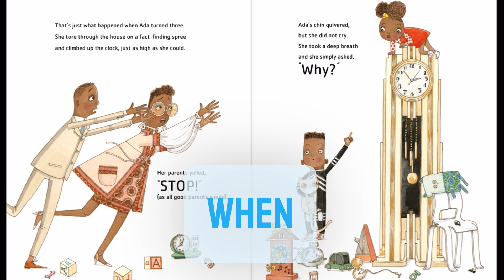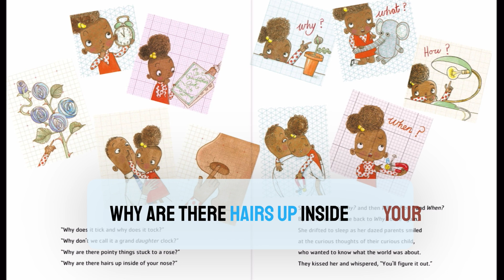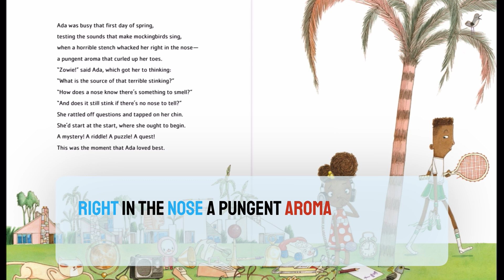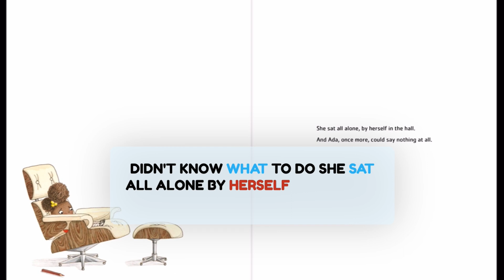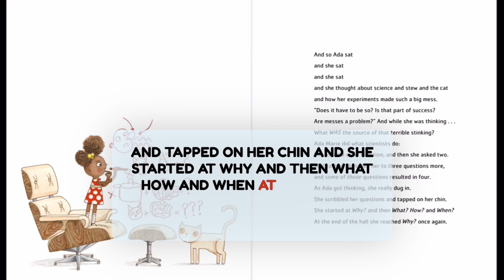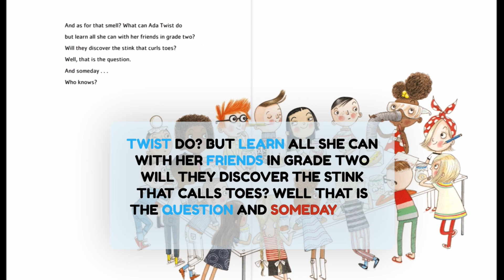ADA TWIST SCIENTIST by Andrea Beaty and David Roberts | Read Aloud Animated Living Book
Meet Ada Twist, a super-curious little scientist with BIG questions and even BIGGER ideas! This inspiring ReadAloud by Andrea Beaty encourages kids to explore, experiment, and keep asking “why?”

Perfect for home learning, classrooms, and StorytimeForKids — especially for preschoolers and future scientists!